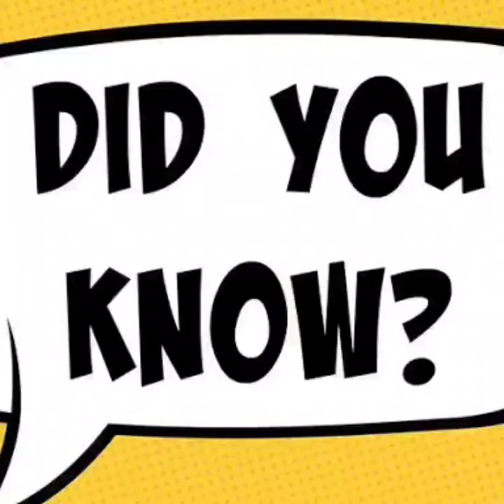Why INDIAN CRICKET Team wear BLUE Jersey ? Indian Cricket team ki jersey ka rang blue hi kyu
Hello Friends ! In this video i am gonna tell you about why our indian cricket team jersey colour is blue .

Clip credits -
All the photos and videos used in the video are taken from google or pexels and pixabay websites.

About me
kya kroge jann kr abhi

1. Why was water used for giving curse / श्राप देते वक्त पानी का ही इस्तेमाल क्यों होता है ? --

6. Why do shopping malls doesn't have clocks , windows and why snacks are present on the fee counter --

7. Strike Anywhere matches / how can we light up a match stick by rubbing it on any surface --

10. How to find a person whether he is speaking truth or lie by body language

YOUR QUERIES --
1. why indian cricket team jersey colour is blue
2. Indian cricket team ki jersey blue hi kyu hote hai
3. इंडियन क्रिकेट टीम की जर्सी का रंग नीला ही क्यों होता है
4. Why indian cricket team jersey colour is blue
5. टीम इंडिया की जर्सी का रंग नीला ही क्यों होता है
6. Why is the colour of team jersey blue
7. Indian cricket team ke jersey ka rang blur hi kyu hota hai
8. Indian cricket team ki jarsi ka colour blue he kyu hota hai
9. Why blue colour is lucky for cricket team
10. Why team india wear a blue colour jersey
11.  Indian cricket team का रंग blue ही क्यों होता है
12. Why indian cricket jersey is blue in colour
13. Amazing facts
14. Amazing facts about team india
15. Indian cricket team
16. Interesting facts
17. Random facts